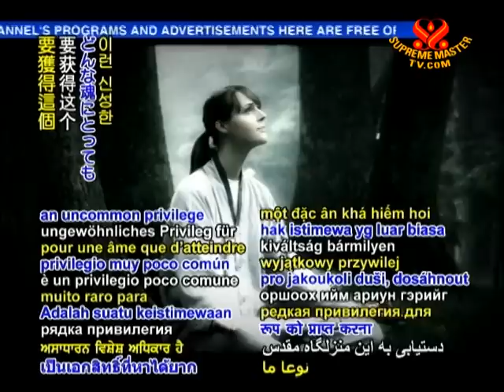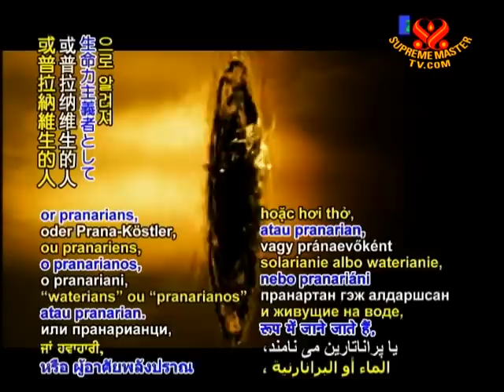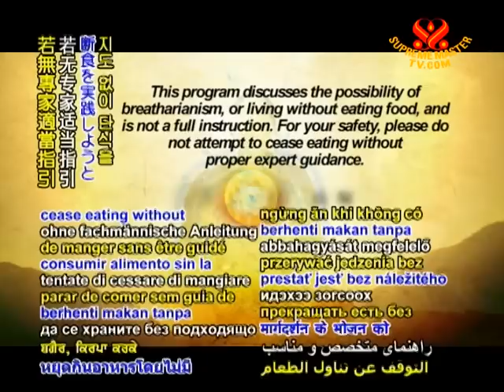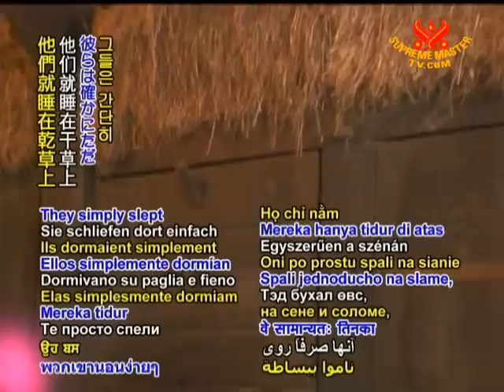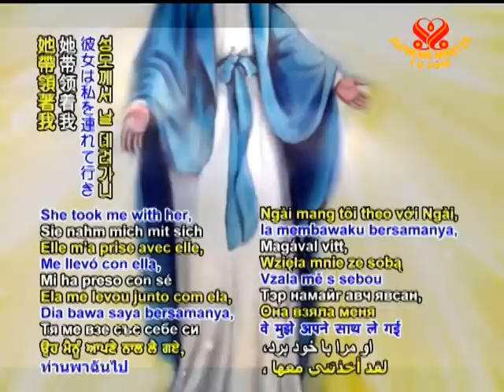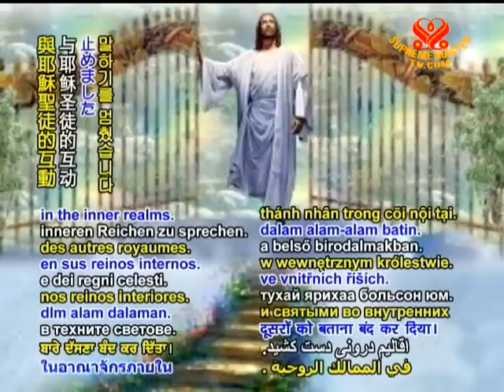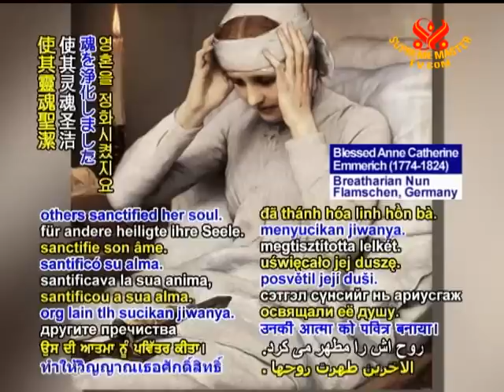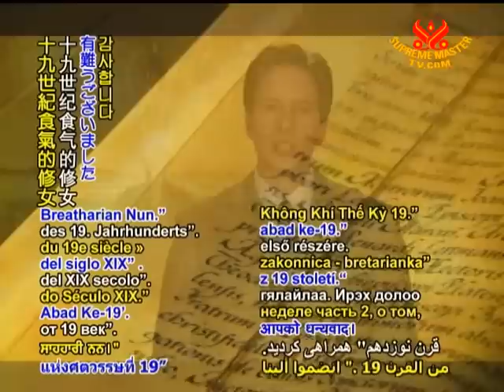Blessed Anne Catherine Emmerich: A 19th Century Breatharian Nun (1/3)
• BMD1270; Aired on 7 Mar 2010(in German)
Today we travel to Flamschen, Westphalia, Germany where in the year 1774 the Blessed Anne Catherine Emmerich was born who later on became an inediate and remained food-free for extended periods of times. The longest time that she lived food-free lasted 12 years and she possessed the ability to rely on God's sacred communion as her only source of sustenance.
• Please share those videos through facebook and other means. The videos are in the public domain and free to use in any beneficial way.